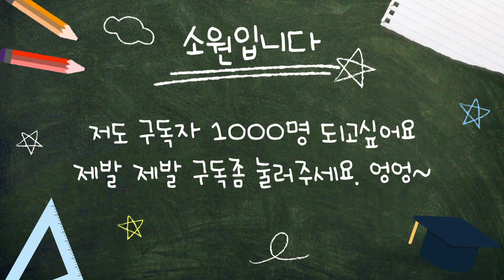한국 철도모형 최초의 개조 새마을호 객차 주행 ITX새마을 model train korea train ho scale